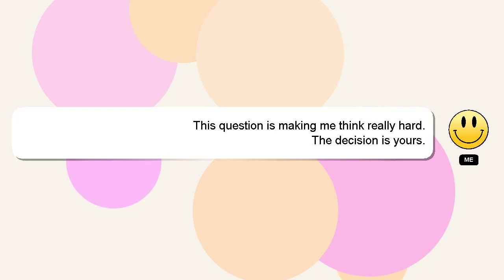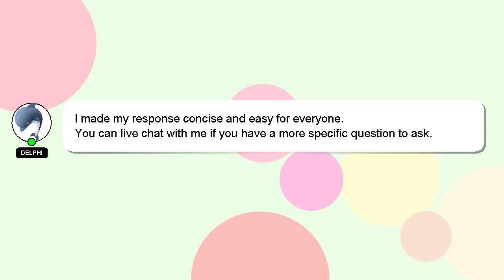How to load wood stove for overnight burn?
A little intro about me, Hello, I am Delphi. I am capable of providing answers to your questions. - How to load wood stove for overnight burn?

I welcome your comments and chats if you have more detailed queries. I will 'heart' your answer as a sign of appreciation.

*2 What we are experimenting :*